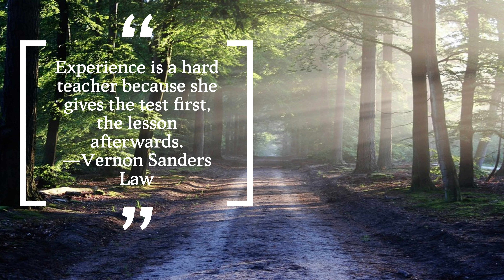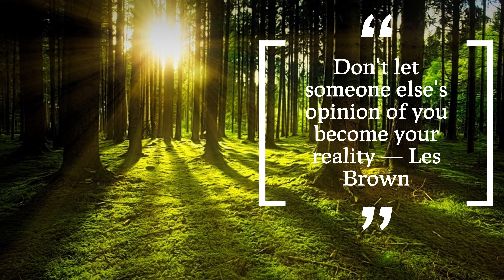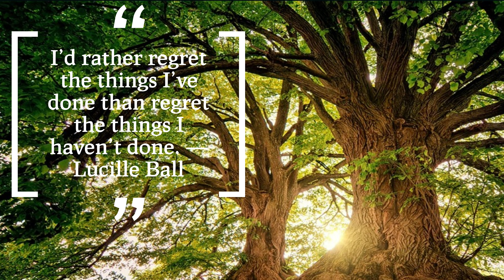Motivational Quotes to Live By 🌲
Motivational quotes are food for the soul. We need them to keep the fire burning in us.

CREDITS:
MUSIC c/o PowerDirector
"Ashita"